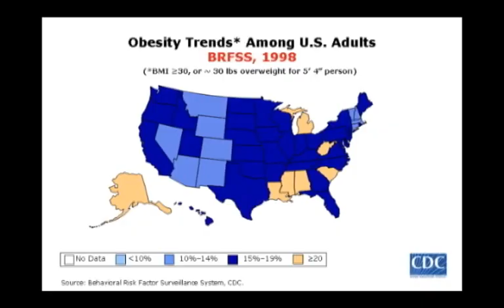Fat Head Trailer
Trailer for the comedy documentary "Fat Head:  you've been fed a load of bologna."